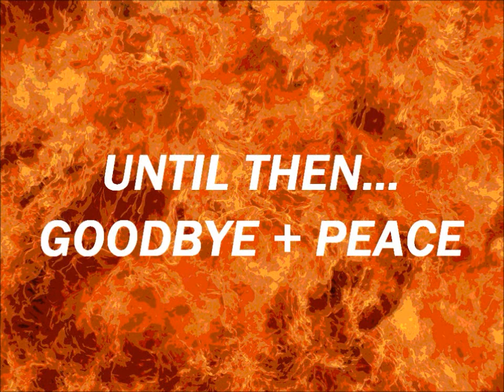Top 25 Comic Book Movies (Official Video)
This is my long awaited video and I've finally made it. More videos coming soon.
25. Hellboy (2004)
24. The Shadow (1994)
23. Blade (1998)
22. Kick-Ass (2010)
21. V For Vendetta (2005)
20. Wanted (2008)
19. Man-Thing (2005)
18. X-Men 2: X-Men United (2003)
17. Scott Pilgrim Vs. The World (2010)
16. Fantastic Four: Rise Of The Silver Surfer (2007)
15. Daredevil (2003)
14. The Punisher (2004)
13. Captain America: The First Avenger (2011)
12. Iron Man (2008)
11. Thor (2011)
10. Ghost Rider: Spirit Of Vengeance (2012)
9. The Incredible Hulk (2008)
8. Spider-Man 3 (2007)
7. The Mask (1994)
6. Sin City (2005)
5. The Crow (1994)
4. Superman (1978)
3. Batman Returns (1992)
2. Watchmen (2009)
1. The Avengers (2012)

Honorable Mentions: Hancock (2008) and Unbreakable (2000)